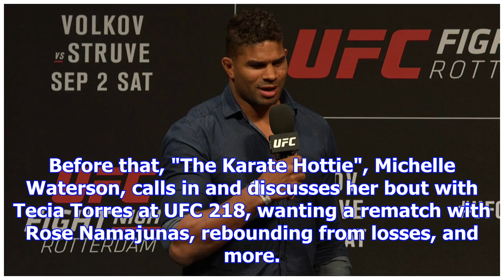Unfiltered episode 150: alistair overeem, michelle waterson, and ufc fight night shanghai recap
#1 UFC Heavyweight Alistair Overeem joins Jim and Matt in-studio and talks about his upcoming UFC 21...